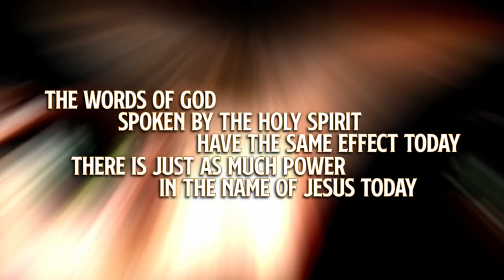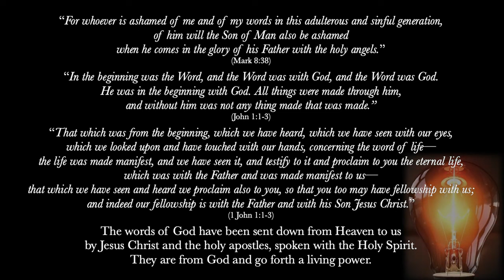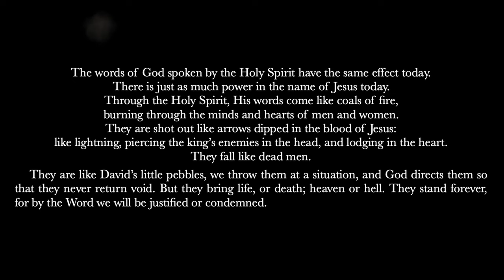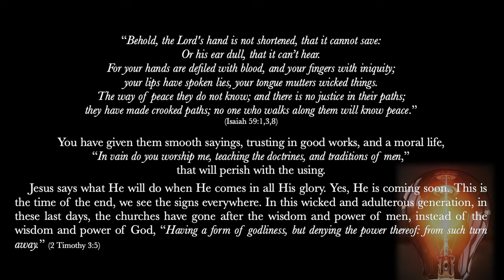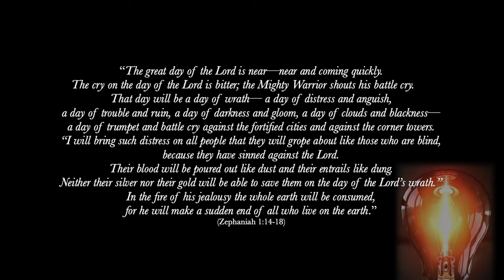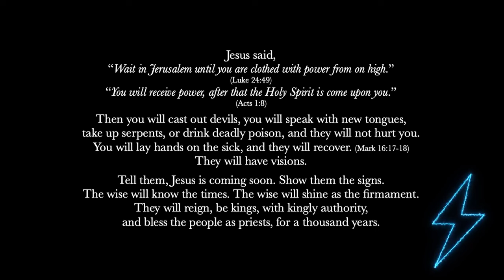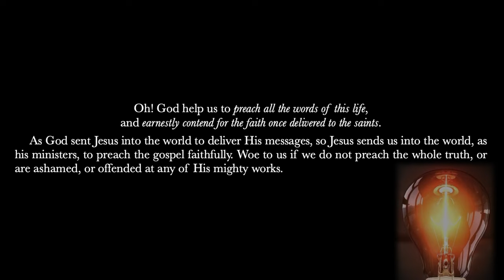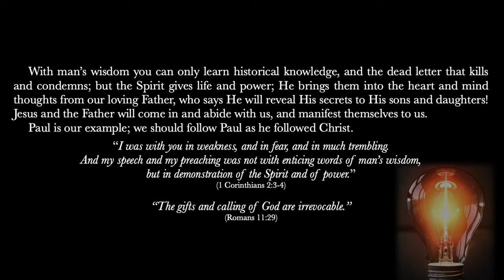Maria Woodworth Etter on The Word, the Light & the Power of the Spirit